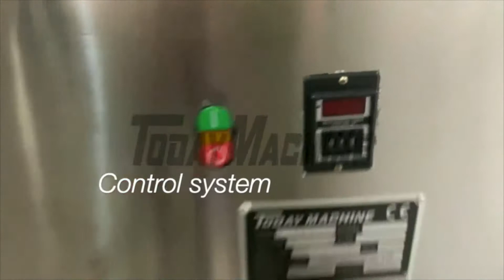Horizontal Ribbon Tank Z Arm paddle Mixer Blender Mixing Blending Machine For Dry Wet Powder Granule